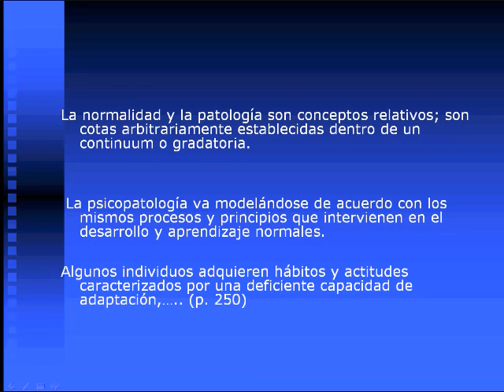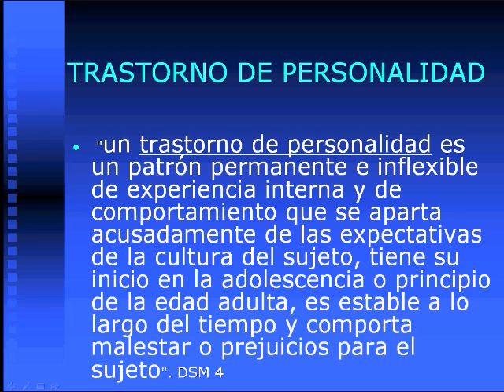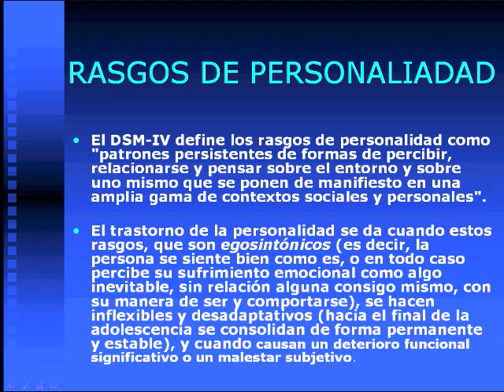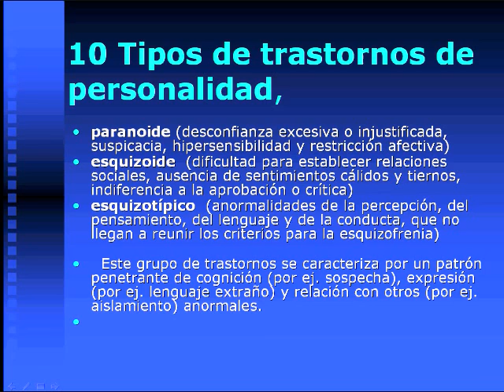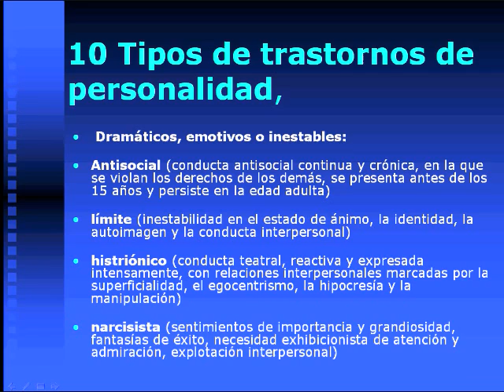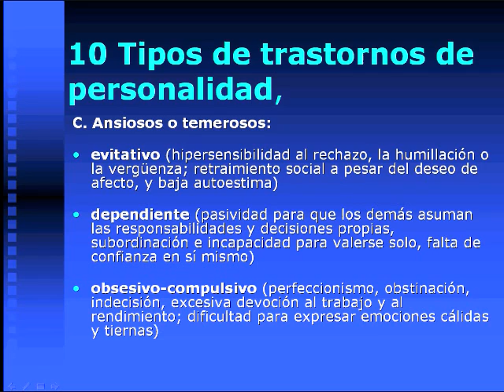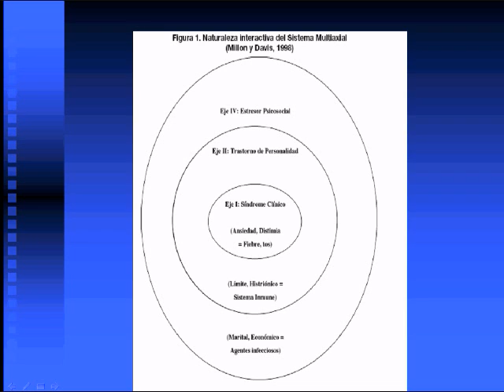Paciente difícil parte 3